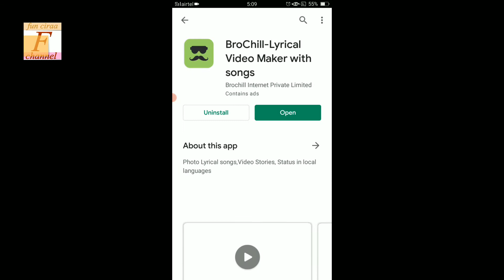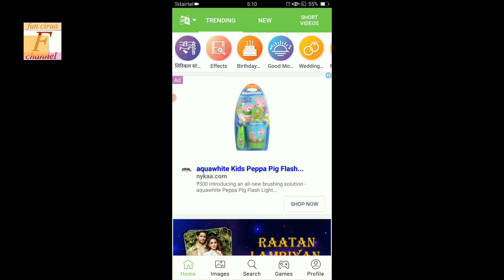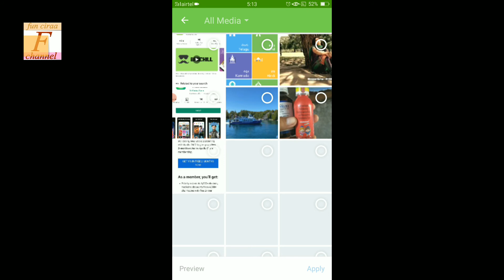BroChill se birthday video kaise banaye !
how to create birthday video in BroChill  ji han dosto BroChill se birthday video kaise banaye sikhne ke liye video end tak jroor dekhe